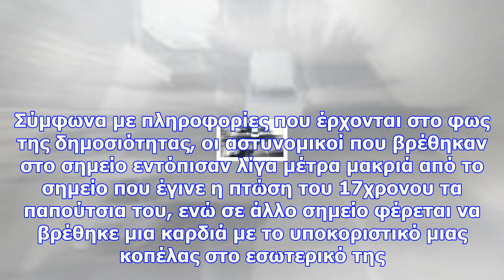Σήμερα (29/11) η κηδεία του 17χρονου που έπεσε από τη γέφυρα στην αττική οδό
Όπως ανακοίνωσε το σχολείο του, το 2ο Γενικό Λύκειο Γέρακα, η κηδεία θα γίνει στις 12 το μεσημέρι στ...